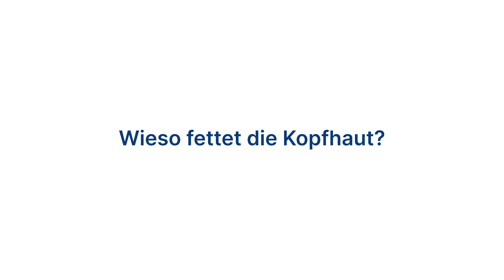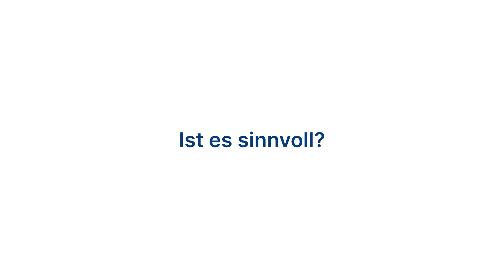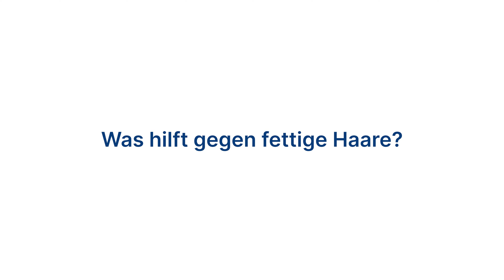Haare ausfetten lassen? Dermatologin klärt auf! 👩🏼‍⚕️🔎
Wenn Du zu fettigen, strähnigen Haaren neigst, kennst Du vermutlich das Gefühl, wenn bereits Stunden nach der letzten Dusche die Haare wieder langsam platter werden …

Die Haarwäsche kostet oft nicht nur Zeit und Nerven, sondern kann obendrein sogar auf Dauer die Kopfhaut reizen und austrocknen. Mit nur wenigen Klicks finden sich unzählige Tipps, Hausmittel & Co. – allesamt versprechen, das Problem fettiger Haare zu lösen. Darunter die Methode, die Haare ausfetten zu lassen. Kann das funktionieren?

👉 Dr. med. Barbara Meyer-Lehmann klärt auf:
▶️ Was macht das ausfetten?
▶️ Wieso werden Haare fettig?
▶️ Tipps für Deine Kopfhaut

➡️ Übrigens ⬅️

👉 Hier könnt ihr Euch das Buch "Natürlich frei von Akne" bestellen:
(Jetzt in jeder Buchhandlung erhältlich)

👉 Hautmagazin: Die Haut im Menstruationszyklus: Wie Hormone Deine Haut beeinflussen

 ➡️Themen⬅️
0:00 Einleitung
0:33 Intro
0:37 Begrüßung und kurze Erklärung
0:44 Wieso fettet die Kopfhaut?
1:40 Was bedeutet ausfetten der Kopfhaut?
2:40 Ist es sinnvoll?
3:27 Was hilft gegen fettige Haare?
4:15 Outro